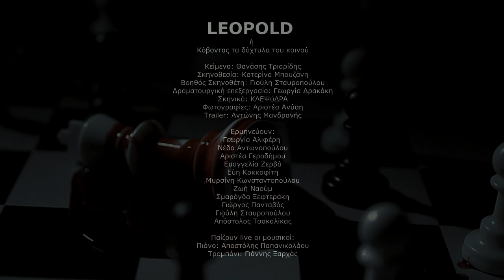Leopold trailer | Θεατρική Ομάδα ΚΛΕΨύΔΡΑ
‘’Leopold - ή κόβοντας τα δάχτυλα του κοινού’’ του Θανάση Τριαρίδη

Το LEOPOLD είναι ένα κείμενο που γυρεύει την κυριολεξία – για να την αντικρίσει αμήχανα στην απερίγραπτη απορία της συλλήπτριας αφετηρίας του. Το συναισθηματικό σοκ της επίσκεψης στα Ορφανοτροφεία αλλά (αλίμονο) και στους δρόμους της Αντίς Αμπέμπα με έκανε να ανακαλέσω μια αφήγηση οργής για ένα αδιανόητο έγκλημα το οποίο η Δύση τοποθέτησε στα θεμέλια του πολιτισμού της. Για την δική μου οπτική, τα 12 έως 20 εκατομμύρια των δολοφονημένων Κονγκολέζων (ακόμη και η ψαλίδα ανάμεσα στα δύο νούμερα είναι απερίγραπτα ντροπιαστική) δεν είναι μονάχα το έγκλημα ενός αρχιδολοφόνου και των υπαλλήλων του (του Λεοπόλδου B΄ και των εφιαλτικών μισθοφόρων του) είναι το έγκλημα όλων των κοινωνιών της Δύσης που αναδιάταξαν την καθημερινότητά των πολιτών τους, το παρόν και το μέλλον τους πάνω στο αιματοβαμμένο καουτσούκ του Κονγκό. Είναι το έγκλημα των προπατόρων μας και όπως συμβαίνει σε αυτές τις περιπτώσεις, το αίμα των δολοφονημένων, ακρωτηριασμένων, βασανισμένων, κομματιασμένων, σκλαβωμένων μαύρων του Κονγκό πέφτει πάνω σε εμάς και στα παιδιά μας.
Με άλλα λόγια, πιστεύω πως είμαστε ένοχοι – εγγόνια ενόχων και γεννήτορες ενόχων… Θ.Τριαρίδης

Κείμενο: Θανάσης Τριαρίδης
Σκηνοθεσία:Κατερίνα Μπουζάνη
Βοηθός Σκηνοθέτη:Γιούλη Σταυροπούλου
Δραματουργική επεξεργασία:Γεωργία Δρακάκη
Σκηνικά:ΚΛΕΨύΔΡΑ
Φωτογραφία:Αριστέα Ανύση
Trailer:Αντώνης Μανδρανής
Αφίσα: Γιάννης Τσούκας

Ερμηνεύουν:
Γεωργία Αλιφέρη
Νέδα Αντωνοπούλου
Αριστέα Γεροδήμου
Ευαγγελία Ζερβά
Εύη Κοκκοφίτη
Μυρσίνη Κωνσταντοπούλου
Ζωή Ναούμ
Σμαράγδα Ξεφτεράκη
Γιώργος Πανταβός
Γιούλη Σταυροπούλου
Απόστολος Τσακαλίκας

Παίζουν live οι μουσικοί:
Αποστόλης Παπανικολάου: Πιάνο
Γιάννης Ξαρχάς: Τρομπόνι